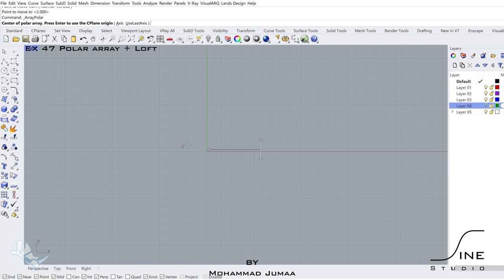Rhino in 1 minute - EX 47 - Polar array + Loft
Create a parametric facade
Rhino Tutorial Architecture, 3D modeling. Organic architecture.
Mohammad Jumaa's Account
Rhino Grasshopper tutorial
Grasshopper parametric modeling
Rhino Grasshopper architecture
Grasshopper facade modeling
Parametric facade